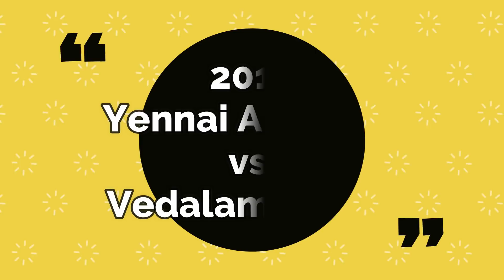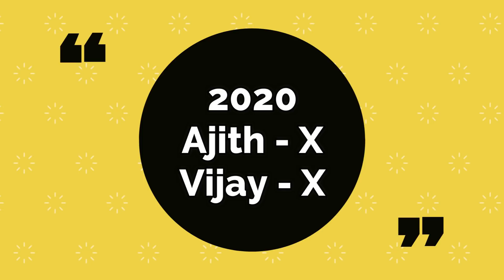Beast Vs Valimai | First Day Box Office Collection Comparison | Thala 61 Vs Thalapathy 66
Beast Vs Valimai | First Day Box Office Collection Comparison | Thala 61 Vs Thalapathy 66. Valimai 1st day collection ajith kumar vs Beast 1st day collection vijay clash is on fire.

Today Malisha Jarin will tell you about Beast Vs Valimai | First Day Box Office Collection Comparison | Thala 61 Vs Thalapathy 66.

Valimai 2022 action thriller film . The film stars Ajith Kumar. India's Biggest Action Thriller. Valimai 1st day Collection is high. Valimai vs Beast. Beast upcoming black comedy action thriller film. Nelson director. The film stars Vijay and Pooja Hegde.

AK61 Ajith Kumar is all set to join hands with director H Vinoth again for the third time. Thala 61 vs Thalapathy 66. Thalapathy 66 will be a family-centric story.  a complete package of action, mass elements and good songs.

Mankatha 2011 action thriller film. It features Ajith Kumar,Trisha. 1st day collection cr and was non festival release. Mankatha vs Velayudham. Velayudham 2011 superhero film directed by M. Raja. It stars Vijay, Hansika Motwani in the lead titular role.

Yennai Arindhal 2015 action thriller film. The film stars Ajith Kumar, , Anushka. Yennai Arindhal vs Vedalam vs Puli. Vedalam 2015 action film directed by Siva. the film features thala Ajith Kumar, Shruti Haasan.

Arrambam 2013 action thriller film .features Ajith Kumar, Arya, Nayantara and Taapsee Pannu in the lead .Thalaiva vs Arrambam. Thalaivaa 2013 action thriller film directed by A. L. Vijay. It stars Vijay in the title role, Amala Paul.

This video cover Beast Vs Valimai | First Day Box Office Collection Comparison | Thala 61 Vs Thalapathy 66.